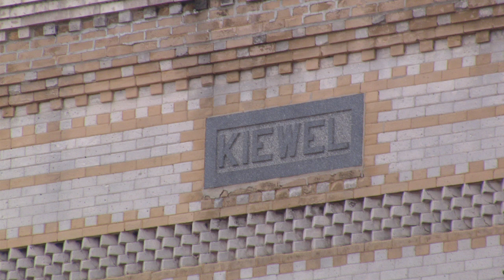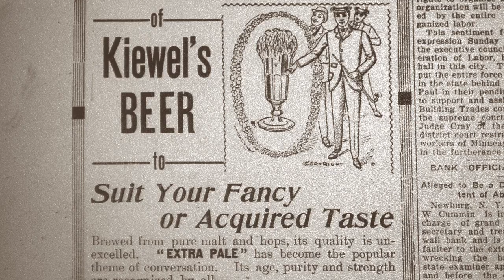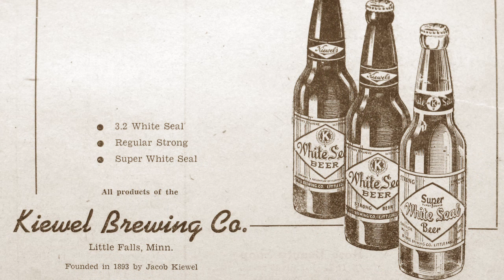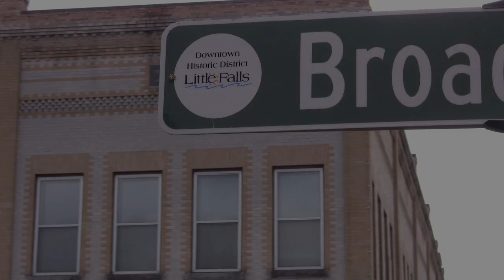Kiewel Building, Little Falls, MN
The Kiewels operated one of Minnesota's finest breweries. After incorporating, the company decided to diversify its income and invested in several downtown properties. This is stop 26 in a historic tour developed by the Little Falls Heritage Preservation Commission.